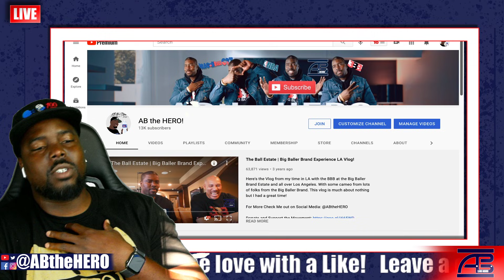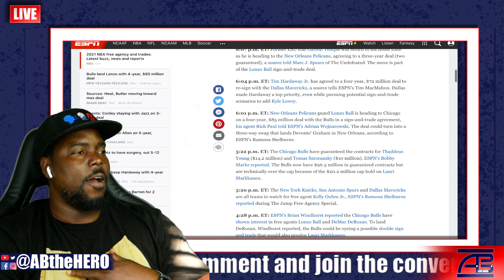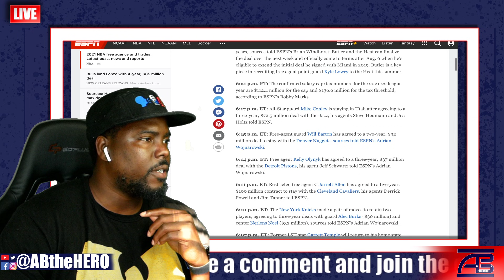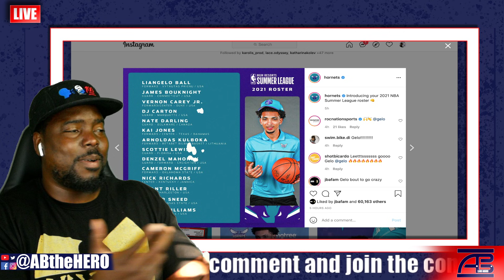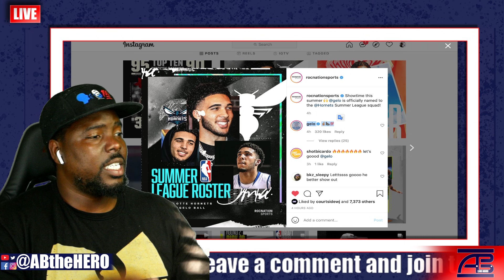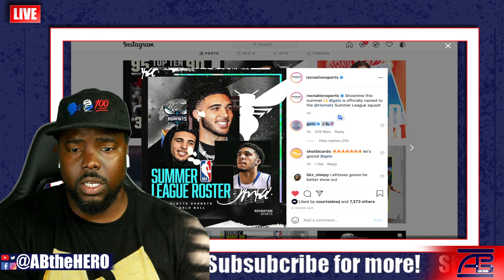Lonzo Ball to the Bull! LiAngelo Ball to the Summer League Charlotte Hornets!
ABtheHERO.com